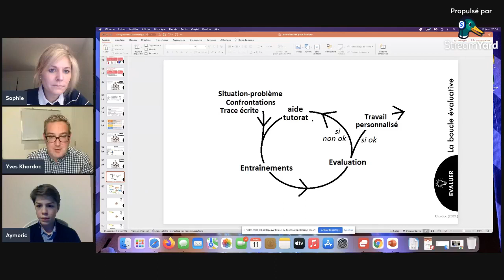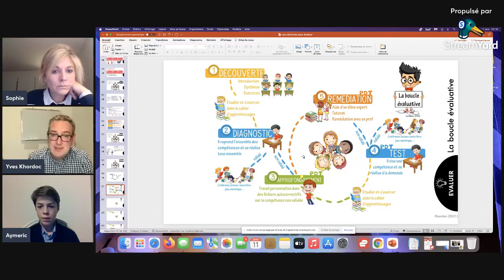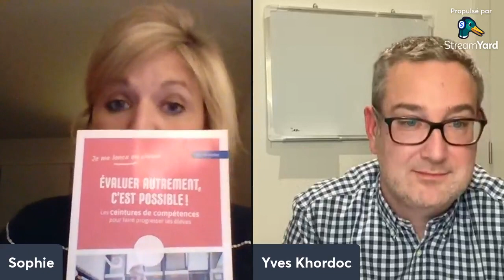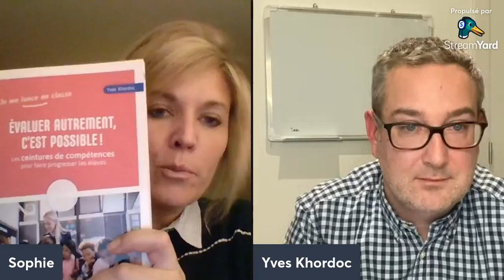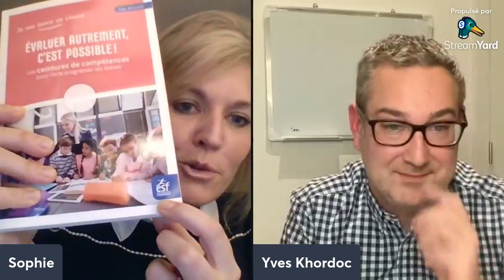Comment évaluer autrement?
Rencontre avec Yves Khordoc